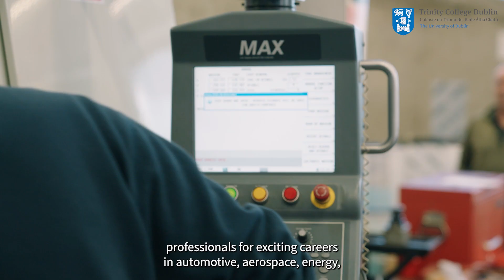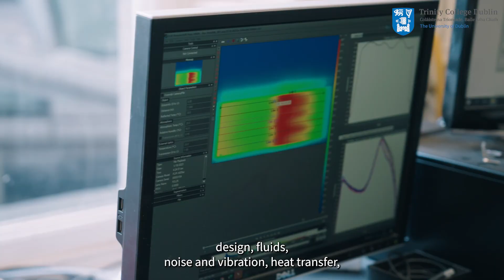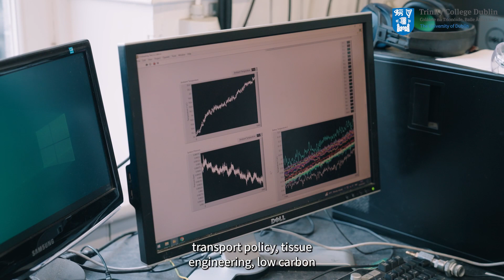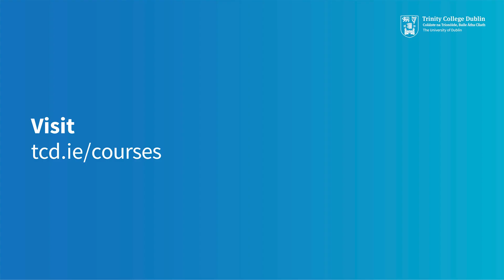MSc in Mechanical Engineering at Trinity College Dublin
The Trinity College Dublin School of Engineering presents the master’s in mechanical engineering, a leading postgraduate programme for students eager to addresses advanced topics over a wide range of Mechanical and Manufacturing Engineering subjects.

Speakers:
Dr. John Kennedy (Course Director) & Niklas Braun (MSc. in Mechanical Engineering)